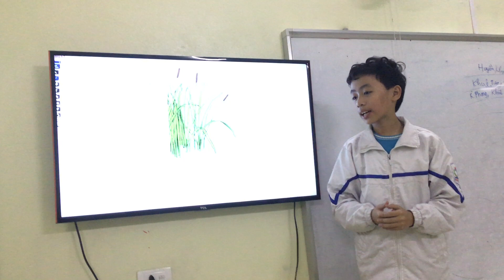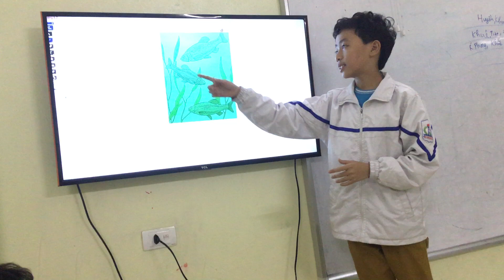KIDS 98 Phương Nam The Busy Pond